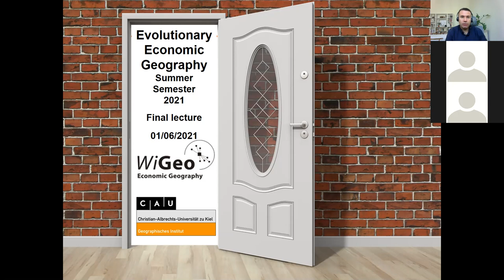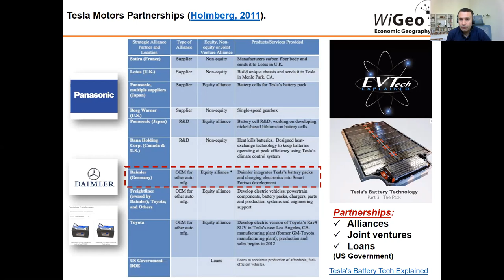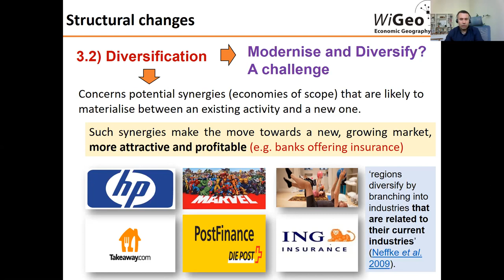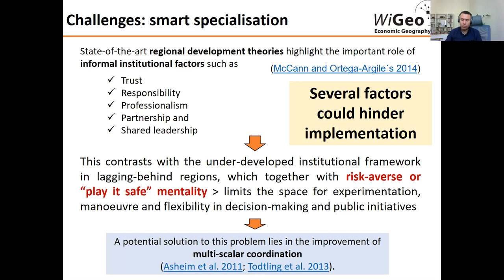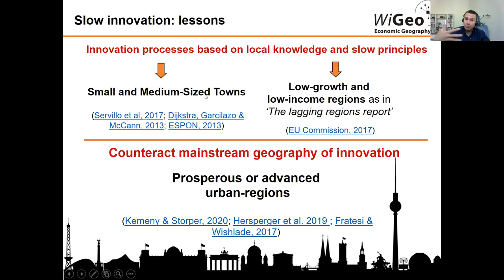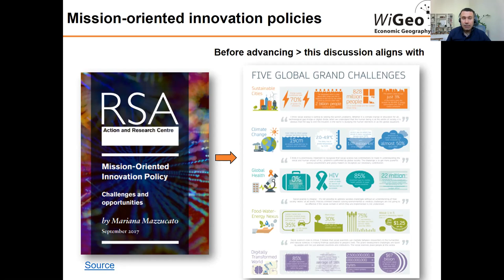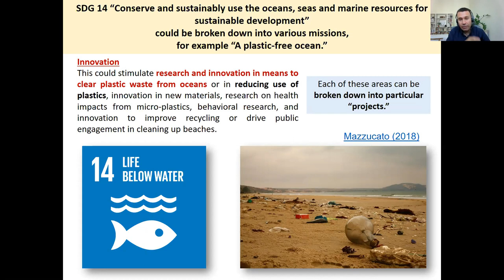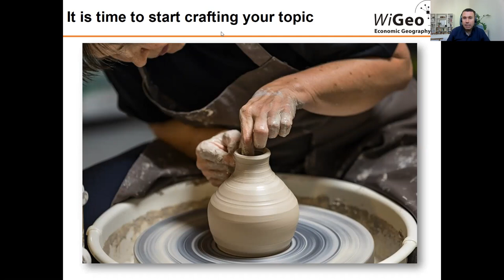Lecture 11 - Degrowth, corporate spatial responsibility, slow innovation, or circular economy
April 2021 – August 2021: University of Kiel, Germany
Evolutionary Economic Geography, B.Sc. Geography
1. Introduction
2. Evolutionary Economic Geography within Grand Societal Challenges
3. Industrial Dynamics, Clusters and Niches, Green-Entrepreneurship and Transformation of Industrial Towns
4. Path Development and Path Dependence, Lock-Ins, Co-Production and Regional Structural Change
5. Resilience Thinking and Resilience Strategies
6. Constructing Regional Advantage, Related and Unrelated Variety
7. Evolutionary Economic Geography and Place-Based Regional Policies, the Entrepreneurial Region
8. Regional Development, Strategic Spatial Planning and Regional Attractiveness Strategies
9. Social Capital and Corporate Spatial Responsibility, Strategic Coupling and Sustainability Transitions
10. Smart Specialisation Strategies in Today’s Globalized World
11. Degrowth, corporate spatial responsibility, slow innovation, or circular economy